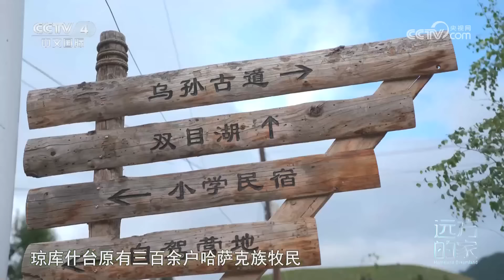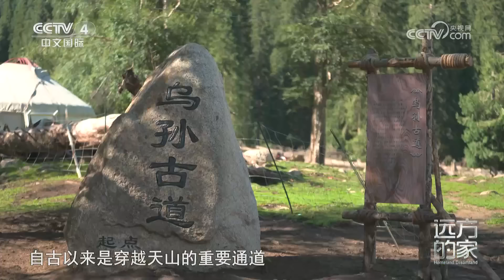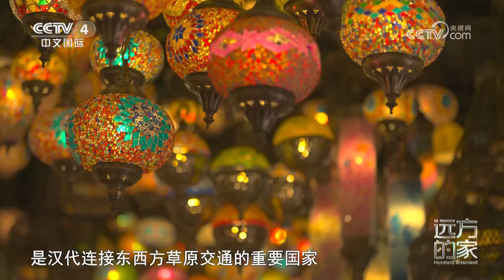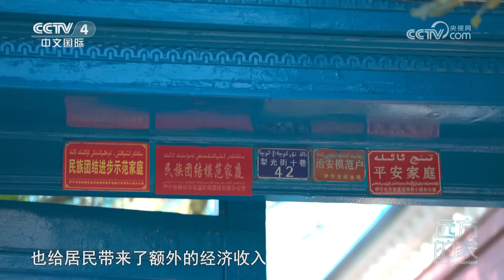《远方的家》 20230920 特别节目 伊犁 完美的远方|CCTV中文国际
本期节目主要内容：
    如果我们把广袤的中国新疆看成一幅画卷，那伊犁可谓是五彩斑斓的点睛一笔。除了海洋，这里拥有自然界一切的色彩，雪山、湖泊、森林、沙漠，新疆之美浓缩于此，这里是文化汇聚之地，是各民族共处的家园，也是人们心中完美的远方。
（《远方的家》 20230920 特别节目 伊犁 完美的远方）